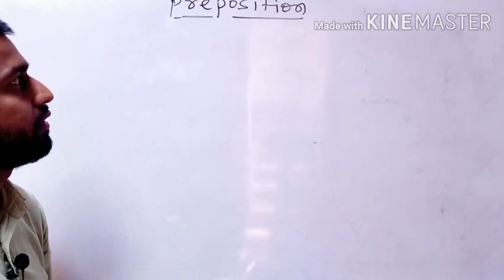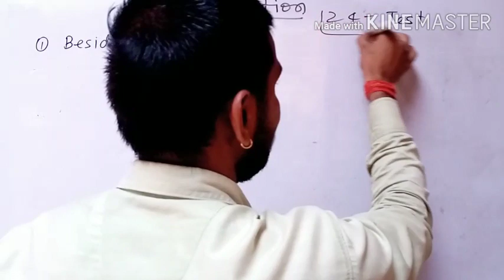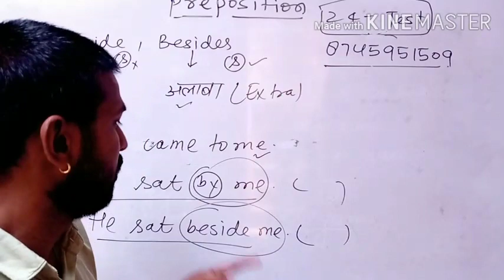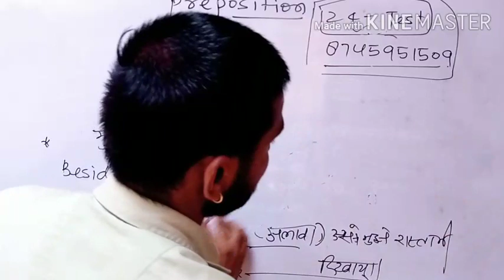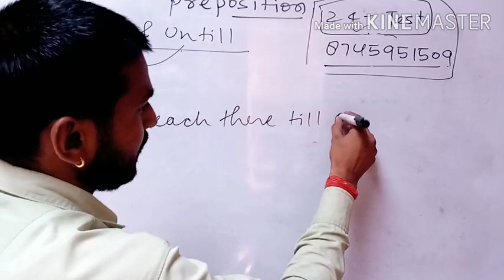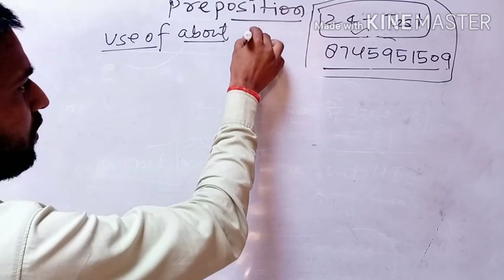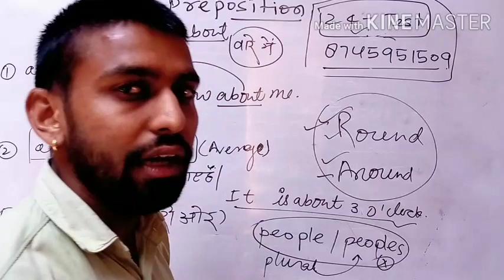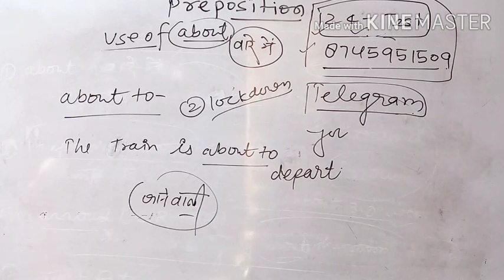Preposition|Part-08|Use of Beside/Besides/About/Till/Until/Beneath/CBSE&UP BOARD|Eduverse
In this video, I will tell you about the basic Use of Beside/Besides/Till/Until/about/Beneath

 IMPORTANT Notes regarding the English exam on my telegram channel.

What exactly is a preposition?
 A preposition is a word—and almost always a very small, very common word—that shows the direction (to in "a letter to you"), location (at in "at the door"), or time (by in "by noon"), or that introduces an object (of in "a basket of apples").

 Prepositions are typically followed by an object, which can be a noun (noon), a noun phrase (the door), or a pronoun (you). What is an example of a preposition? The most common prepositions are at, by, for, from, in, of, on, to, and with.

 Examples of the preposition in a Sentence

The preposition “on” in “The keys are on the table” shows the location. The preposition “in” in “The movie starts in one hour” shows time.

preposition